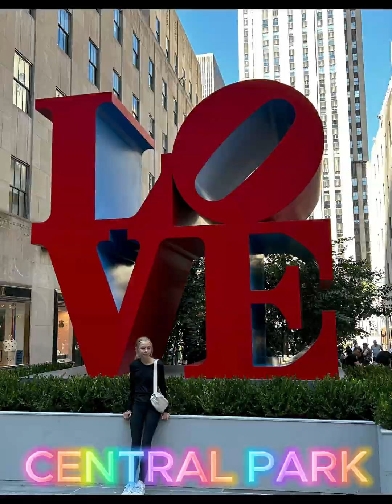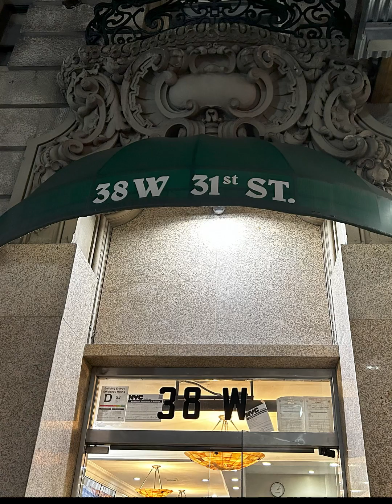BIG APPLE with Olivia 2023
Highlights of a trip to see Lion King on broadway and other sites in  the one and only fabulous New York City with my granddaughter Olivia. All photo stills of our visit with music background soundtrack Hakkunna Mattata